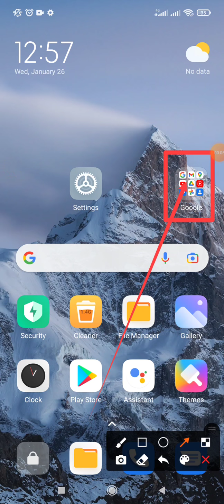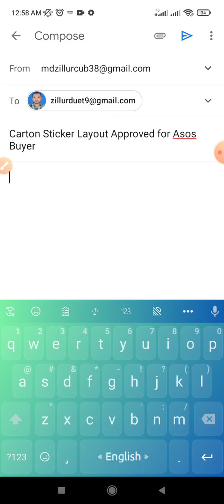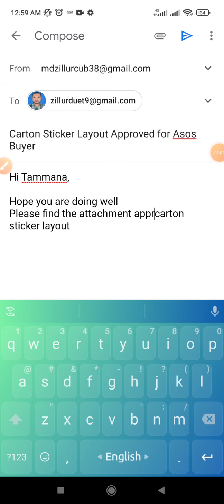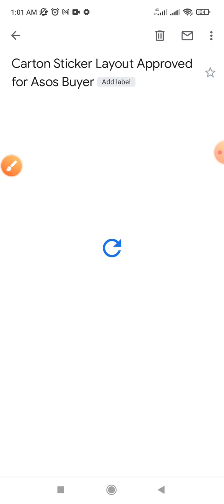How create carton Sticker layout Approval Gmail using By Mobile Phone| Trainee Merchandise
How to create garment carton sticker layout approval using by mobile phone. This video most Important for trainee Merchandise.

Zillur TE